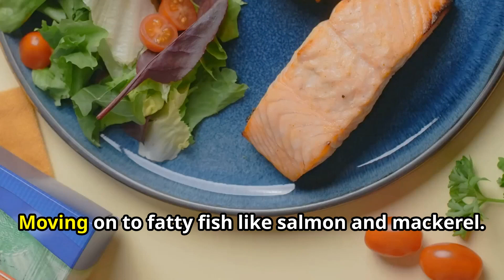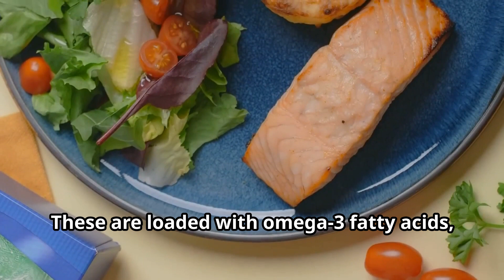12 Must Have Natural Foods for the Fabulous 50s!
Discover the top 12 natural foods to incorporate into your daily diet after the age of 50 for optimal health and wellness. From nutrient-packed fruits and vegetables to heart-healthy nuts and seeds, these foods are essential for supporting your body as you age. Watch this video from Health Haus to learn about the benefits of each food and how they can help you maintain a healthy lifestyle after 50. Start making small changes today to reap the long-term benefits of these nutritious choices.